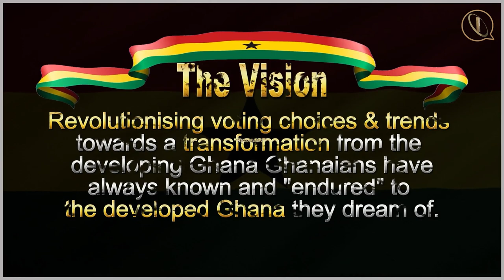💯NEW DAWN: If you're simply TIRED of NPP & NDC, this is for you🔥A POLITICAL PARADIGM-SHIFT NOW!!!🔥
AGENDA 2024 & BEYOND